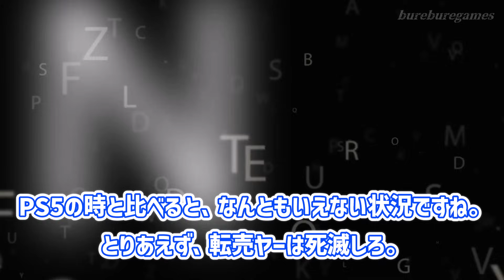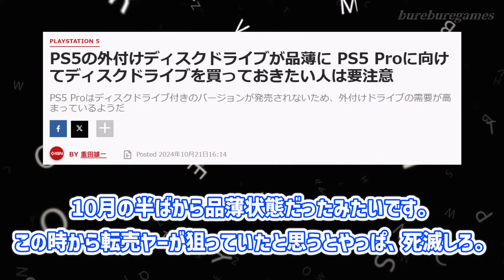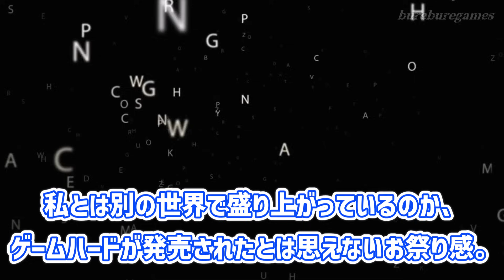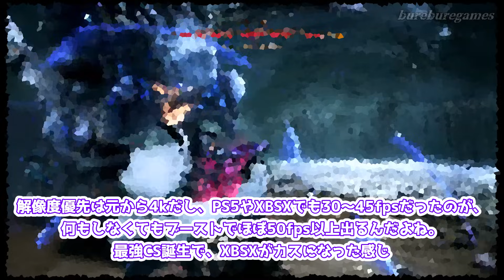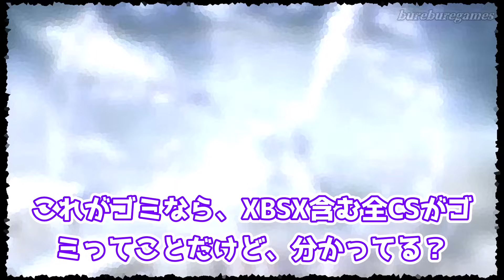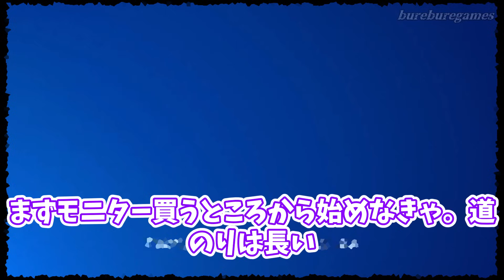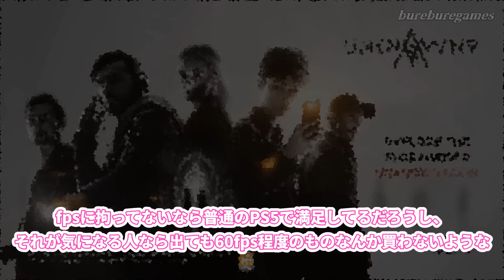PS5Proが発売初日で静寂すぎるｗ「ディスクドライブ問題どうにかしろ、次世代機が置物にならないように」に対するみんなの反応集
みんなの感想も待ってます

【目次】

スレの内容をもとにオリジナルコンテンツを作成し皆様に楽しい思い出をお届けしていきます。

【参考】

【自己紹介】

【メンバー】

【Link】

【BGM】
BGMer